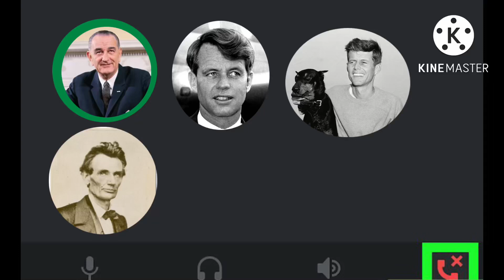Goofy ahh discord call part 2 (IM NOT MAKING ANOTHER ONE AFTER THIS)